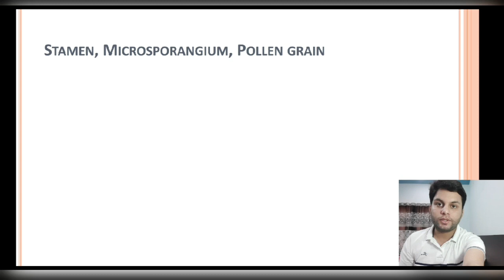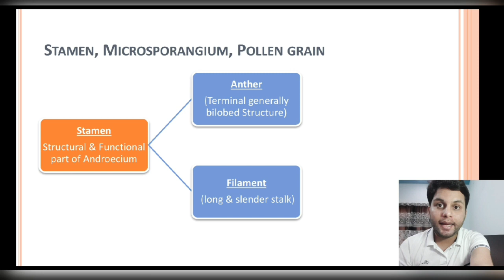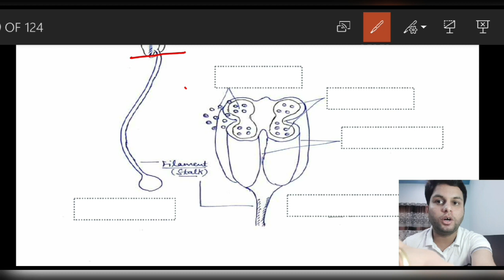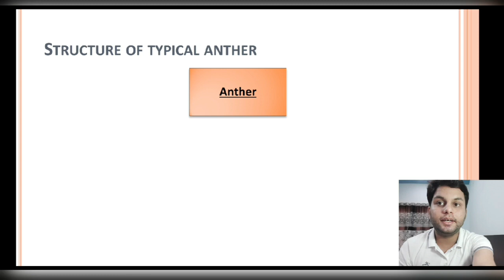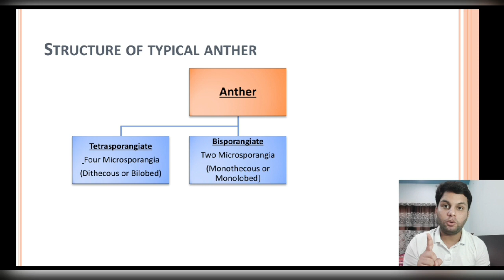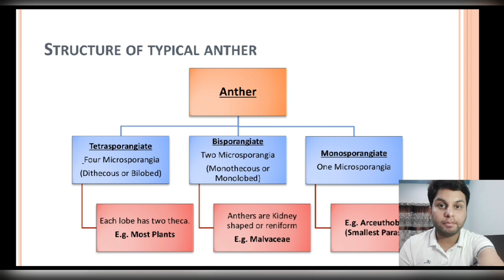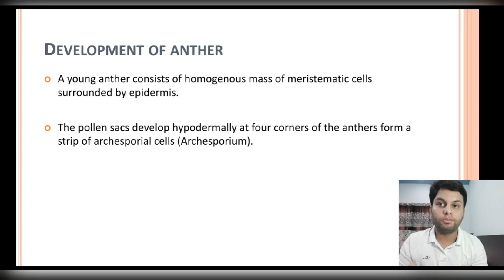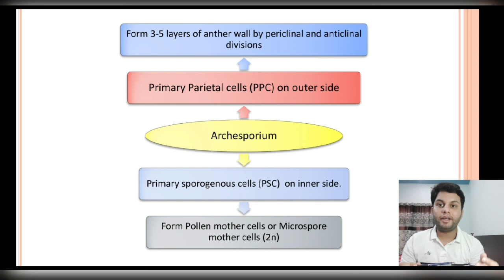Botany for NEET II Stamen, Microsporangium and Development of Anther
There are two parts of Stamen ( Anther and Filament). Anther may be tetrasporangiate, Bisporangiate and monosporangiate. Anther is responsible for production of Pollen grains.